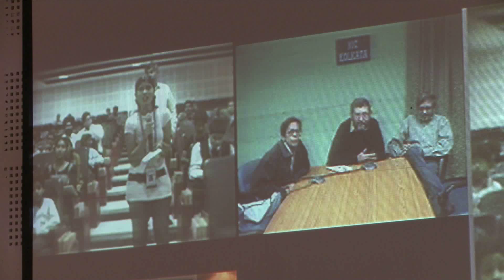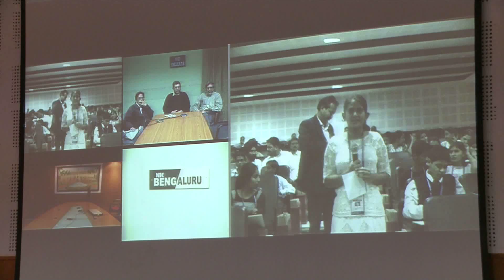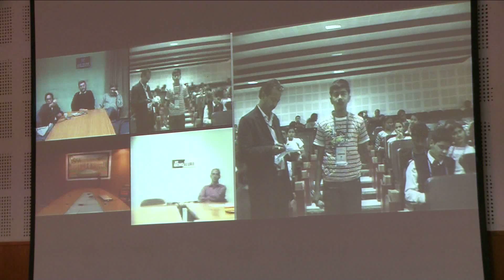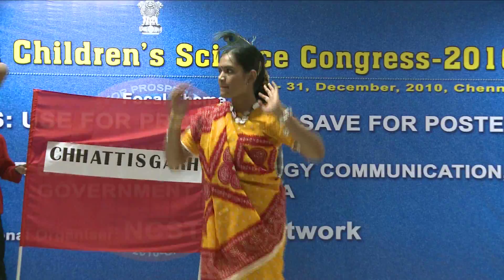National Children Science Congress (NCSC) 18th Session - Day 3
National Children Science Congress (NCSC) 18th Session - Day 3 : Video footage by National Institute of Science Communication and Information Resources.